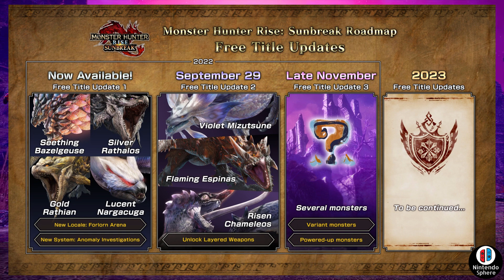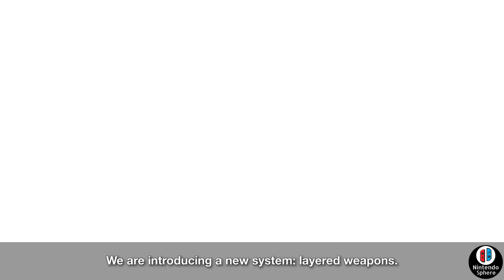New More Risen Elder Dragons Reveal Monster Hunter Rise Sunbreak News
Monster Hunter Rise Sunbreak Is Receiving the Addition of Several New Monsters and Tons of new Changes. Today we're checking out some of the New Higher Difficulty Encounters and what does it mean for the Future DLC on Nintendo Switch and PC!

Monster Hunter Rise Sunbreak Gameplay for Nintendo Switch a top 10 Videogame that's currently available on PC Steam Monster Hunter Rise Sunbreak Gameplay Trailer Footage Video News Nintendo Switch PC Steam Including Crimson Glow Valstrax Allmother Narwa Lunagaron Garangolm Gaismagorm Gore Magala Shagaru Magala Lucent Nargacuga Seething Bazelgeuse Malzeno Magnamalo on Nintendo Switch PC Steam New Armor Best Armor Build Set Monster Hunter Rise Sunbreak Event Quest New DLC Gesture Stickers Free Title Update Rewards New Fast Kill Time World Record Monster Hunter Rise Sunbreak Best Weapon Tutorial MHR Sunbreak Top 5 Weapons Top 5 Popular Weapons MH Rise Sunbreak
New Quest Guide Arena Event Free Title Event Quest Armor Rewards DLC Monster Hunter Rise Sunbreak Roadmap Reveal Layered Armor Epic Giveaway Sunbreak Nintendo Switch PC Steam!

モンスターハンターライズ：サンブレイク 【新しいモンスターが明らかに】【高難易度戦闘】【傀異克服古龍】

Nintendo Sphere is a small YouTube channel dedicated to covering Nintendo Switch Game Reveals and other videogames that Interest me like Monster Hunter Rise Sunbreak, Xenoblade Chronicles 3, Splatoon 3, Bayonetta 3 and more. Join me as I try to bring to you the best news available on Youtube and interesting topics of conversation about the games you know and love.